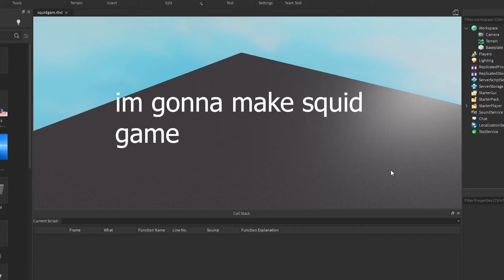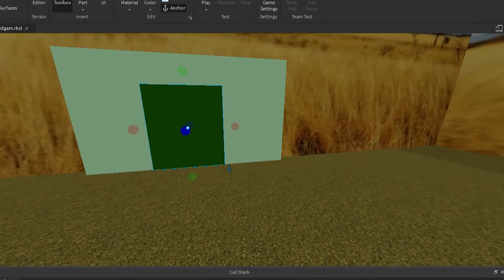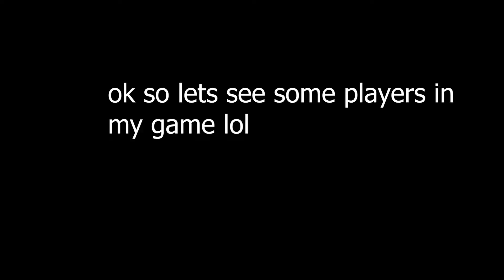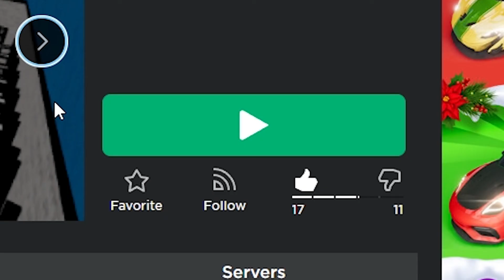CREATING SQUID GAME IN ROBLOX | Roblox Studio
made a simple squid game in Roblox studio and then advertising it
*This is Video is inspired by Sketch and Flamingo*
Explore the game if you want! V

🔴 Thank yall for watching! :D 📽